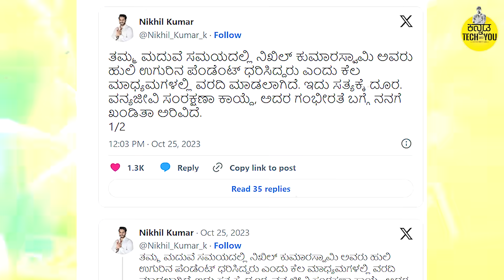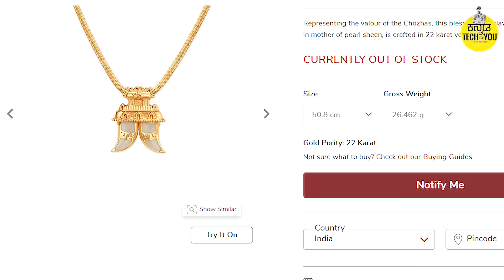ಈ ದೇಶದ ಕಾನೂನು ಎಲ್ಲರಿಗೂ ಒಂದೇನಾ ಬಲಿ ಕಾ ಬಕ್ರಾ ಆದ್ರಾ ವರ್ತೂರ್ ಸಂತೋಷ್ ? Darshan santosh jaggesh tiger nail